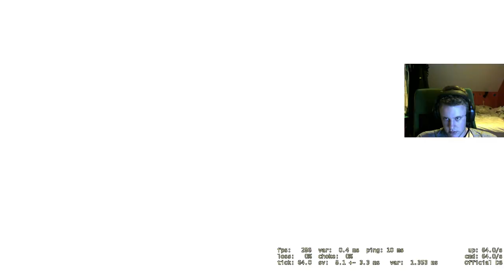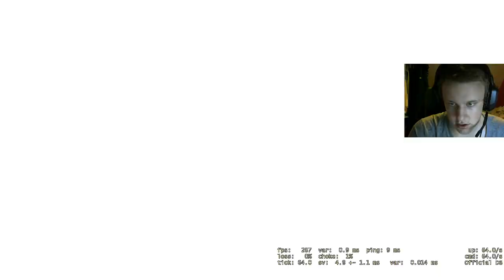Enkel smurflåsning på Cache